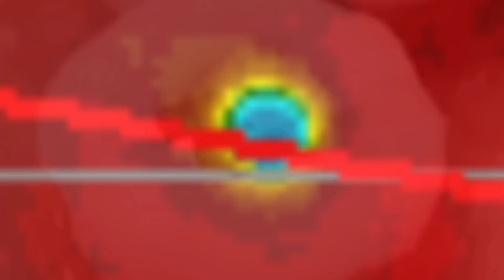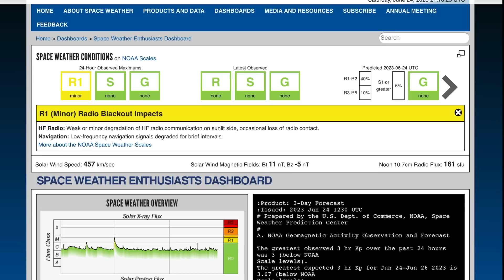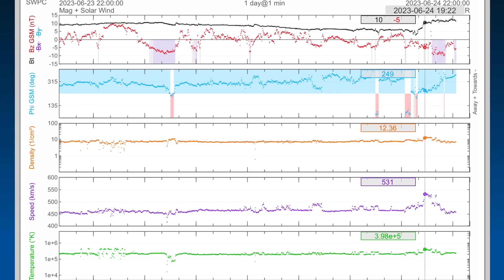2 Atlantic Tropical Storms ALREADY⁉️ / Earthquakes UPDATE / Solar Flares / Pressure IS ON‼️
2 Atlantic Tropical Storms ALREADY⁉️ / Earthquakes UPDATE / Solar Flares / Pressure IS ON‼️
June 24 2023

5 Day not so normal World Weather forecast. Plus a look at spaceweather for today.